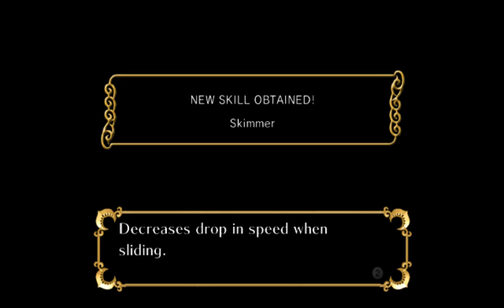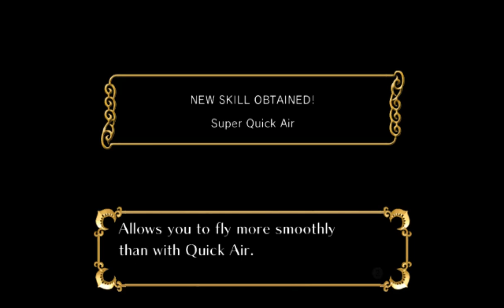All the Sonics - 880 - sigillum diaboli (studio live evil)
i'm killing myself, but you, yes you want more

there's just something about fights against giant fire-based bosses with a pool of lava, I guess